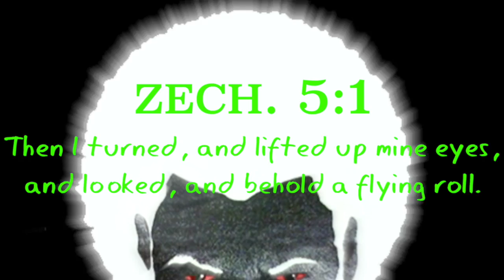RING OF FIRE